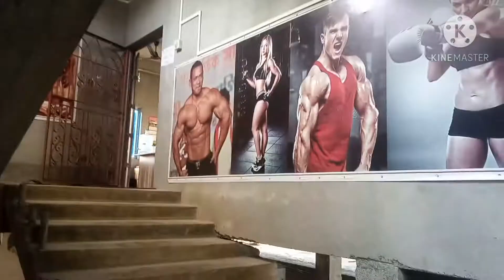আপুনি যদি বদি বনাবলৈ মন যায় আছে তেতিয়া ইয়াত আহক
আপুনি যদি বদি বনাবলৈ মন গৈ আছে তেতিয়া ইয়াত আহক. .Video tu kenekuwa lagise jonabo Comment kori..logote like aru subscribe koribo nepahoribo .jodi apunalokor kiba kobo loga thake tetiya comment kori jonabo. ,moi jito video bonaisu ...amar Thamnat thoka jim hoy...jast apunakokok sinaki kori dilu.